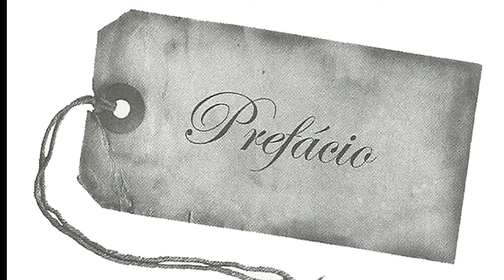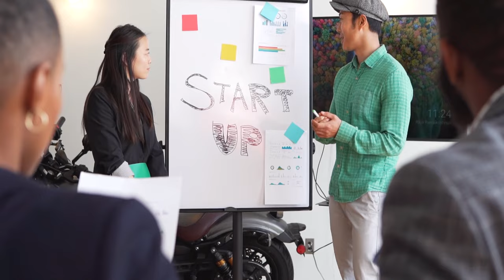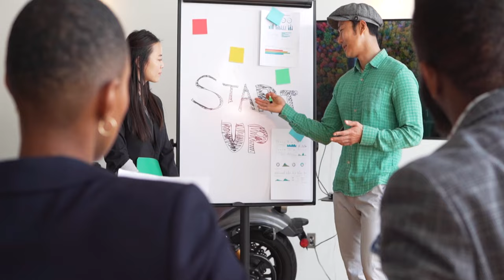AudioBook - 01 Prefácio - 12 semanas para mudar uma vida por Augusto Cury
Augusto Cury é autor da Teoria da Inteligência Multifocal e seus livros foram publicados em mais de 70 países, com mais de 25 milhões de livros vendidos somente no Brasil.
Imagine um programa que tenha ferramentas psicológicasque contribuam para educar a emoção, vencer o estresse e prevenira ansiedade, depressão e outros transtornos psíquicos. 12 Semanas para mudar uma vida é um livro que contém oprograma da Academia de Inteligência de Qualidade de Vida(PAIQ) que é constituído de doze leis fundamentais da qualidadede vida, tais como gerenciar os pensamentos, administrara emoção, libertar a criatividade, reeditar o filme do inconsciente,ser autor da sua história.Este programa poderá ser uma pérola existencial, um projetode vida para jovens e adultos.
Créditos:
Vídeo de RODNAE Productions no Pexels
Vídeo de Tom Fisk no Pexels
Vídeo de Denys Gromov no Pexels
Vídeo de Kelly L no Pexels
Vídeo de Krypto Trekker no Pexels
Vídeo de james no Pexels
Vídeo de fauxels no Pexels
Vídeo de Max Fischer no Pexels
Vídeo de cottonbro no Pexels
Vídeo de MART PRODUCTION no Pexels
Vídeo de Ivan Samkov no Pexels
Vídeo de Nicole Michalou no Pexels
Vídeo de Polina Kovaleva no Pexels